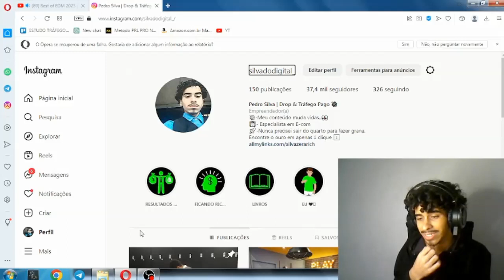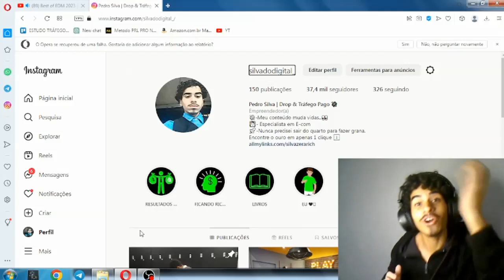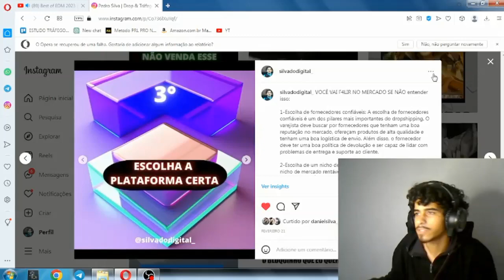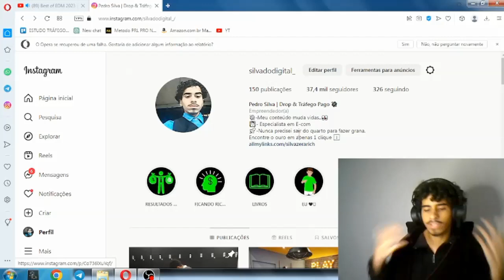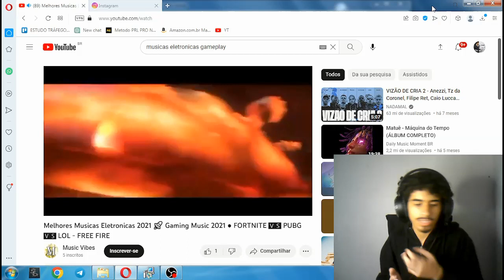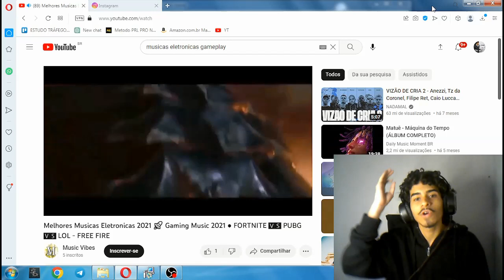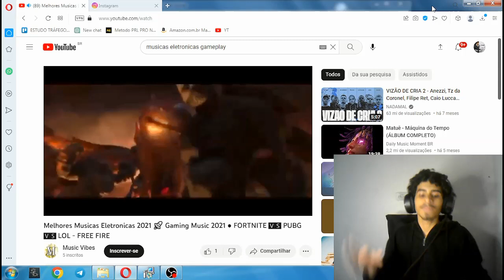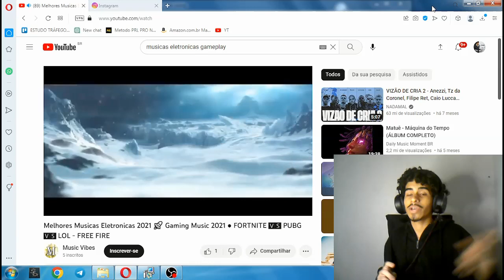QUEM EU SOU ?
Seja bem-vindo(a) ao melhor Canal de Marketing Digital! 🎯  🏅
Aqui não escondemos segredos, conteúdo de alta qualidade sobre estratégias escondidas na Internet. 🤫
Meu objetivo é compartilhar meu conhecimento e experiência com você!  🏅

➥CUSTA (0,00) para se Inscrever e curtir o video ! ⤵️

➥Adquira sua loja Dropshipping comigo !
➥Adquira um pacote de Tráfego Pago comigo !

"Não é sobre quem tem mais seguidores, mas sim sobre quem tem a estratégia e conehecimento. Trabalhe duro, aprenda constantemente e coloque seu coração em cada parte do Marketing Digital - os resultados serão incríveis!"  💸 🧑‍🚀 🧠 🙏